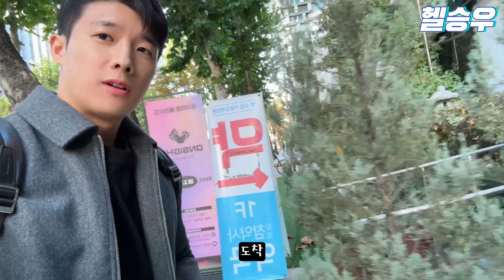헬창 약대생 건강관리 비법! 약국에서 이런 것까지? 영양제 상담받기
안녕하세요 헬승우입니다:)
여러분들 혹시 평소 수많은 영양제들 중에서 어떤 제품을 골라야하는지,
어떤 제품이 나에게 가장 잘 맞을지 고민하시지는 않으셨나요?
'개인맞춤형 건강기능식품 실증특례사업'이 진행중인데 약국에 방문하셔서
영양상담을 받고 내 건강상태에 최적화된 건강기능식품을 한번 추천받아보세요!

*개인맞춤형 건강기능식품 실증특례 사업

✔️타임라인별 정보
[00:00] 인트로
[00:16] 내가 먹는 영양제
[01:38] 궁금한점!
[03:23] 약국으로 가는길
[03:45] 약사님과의 건강, 영양상담(속쓰림)
[05:35] 약사님과의 건강, 영양상담(관절통증)
[06:23] 약국방문 상담후기